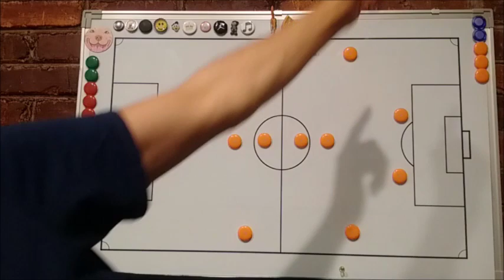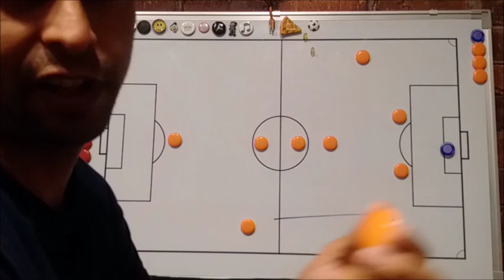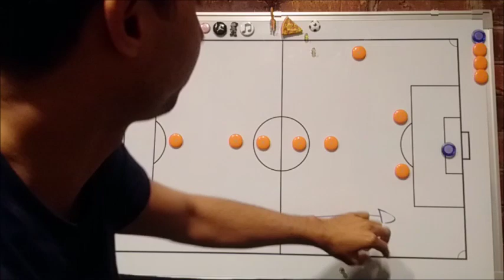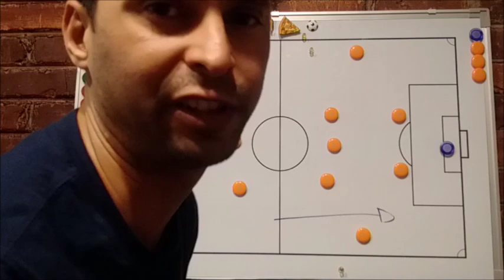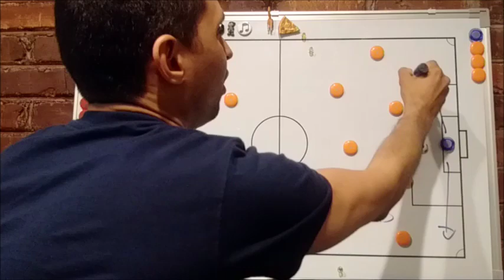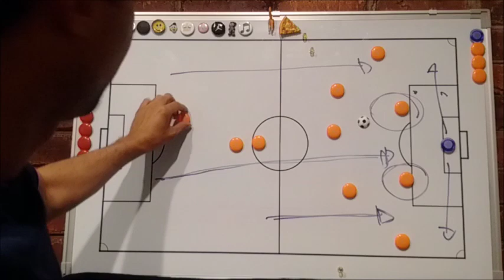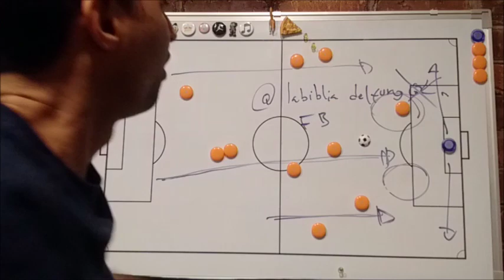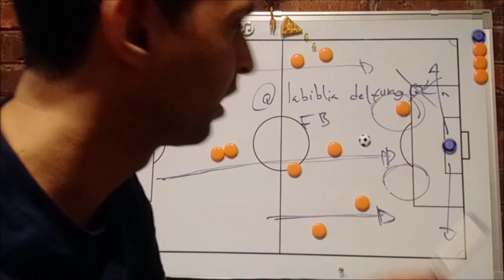Previa Venezuela y Desafio Pizzi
La Previa Chile vs Venezuela camino a Rusia 2018